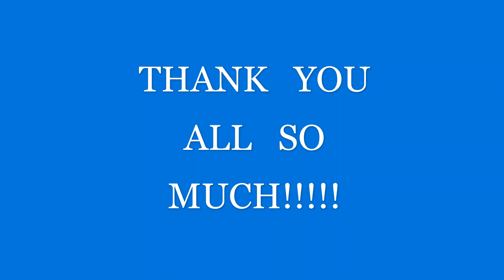200 Subsciber Thank You